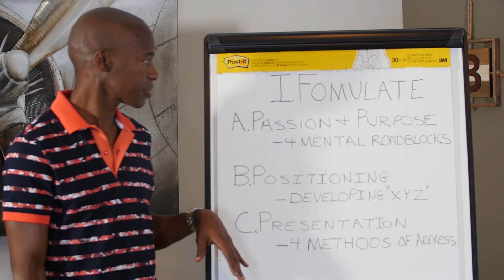My Real Reaction to a "Slight Problem" lol - Brian Beane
When you are AAAALLLLL set up to teach your NEW Online Course ("Monetize Your Message") and you are about to KILL IT. Then this happens!🤬🙄😂 MAJORTYPO What would you have done? WatchMyFace RealReaction CaughtonCamera FunnyNotFunny (See the FULL reaction in my private group: "Survival of the Fittest With Brian Beane" lmao 🤬🙄😂)

1) P.A.Y.S.:  Personal Growth & Self Development Coaching
2) Multi-Level Mastery: Professional Training for Network Marketers
3) The Income Shifter Experience:  Lessons is growing and maintaining wealth
4) Speakermizer:  Mastering the art of converting your life experiences and speaking on stage and/or camera